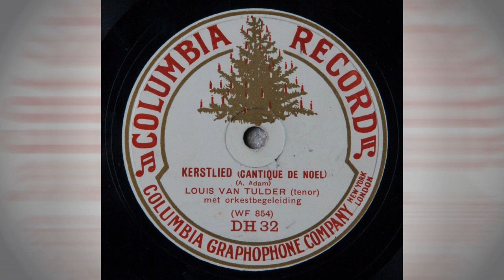Louis Van Tulder "Kerstlied - Cantique De Noel" (A.C. Adam) Shellac 78rpm 1930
Louis van Tulder sings "Cantique de Noel" composed by Adolphe C. Adam, accompanied by orchestra. Released on Columbia DH 32 in 1930.